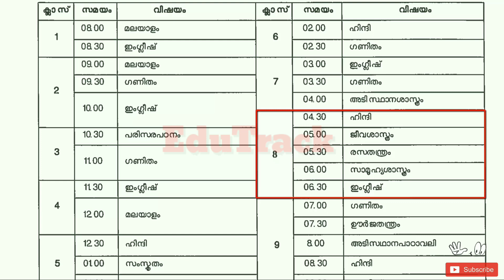KITE VICTERS Channel Time Table August 8 Saturday | Online class timetable | First Bell | EduTrack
KITE VICTERS Channel Online Class August 8 Saturday | New Time Table | itsvicters | First Bell | EduTrack

About : EduTrack is a YouTube Channel, where you will find Educational videos in Malayalam.